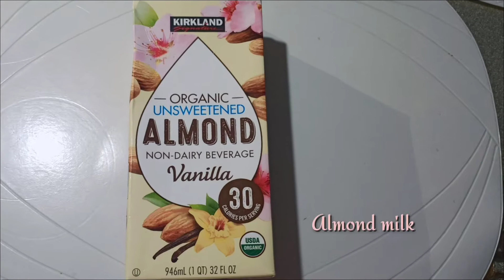Low carb Leche flan I Keto Leche flan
Hi every one 🙆🏻💁🙋🏻 kindly watch my lates video on my youtube Channel 😘☺

Keto / low carb leche flan by yours truly.

 Cravings for sweet but you're currently on diet? Natatakot kba tumaba? well i hope this video will help you,you can eat sweet all you want 😘😘 Please see Igredients below.

Ingredients:
5 eggs
Nestle cream
Equal sweetner
Almond milk
Vanilla extract
Brown sugar Erythritol

ketolecheflan, lowcarblecheflan, lecheflanusingwhipcream,
Keto-lowcarblecheflan